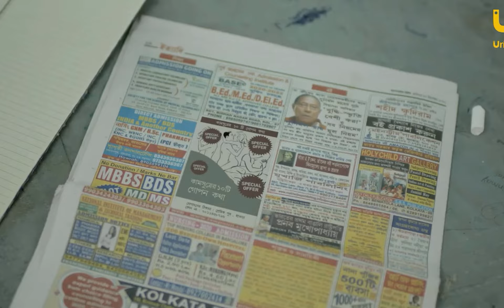Birohi | Episode 2 REVIEWS🔥 | Bengali Web Series| Pradipta Bhattacharyya| Sayan Ghosh| Satakshi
Souvik Das a Filmychhele